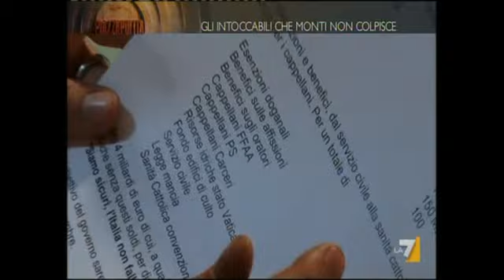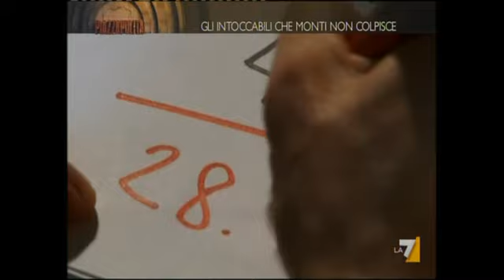gli sprechi degli intoccabili